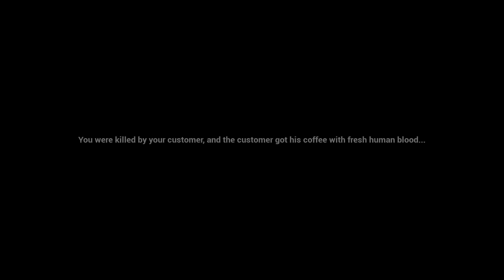This customer wanted more than your average cappuccino - Last Order Late Night